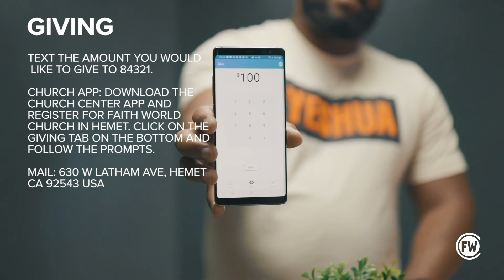Voice of Faith: Life of Faith Part II with Pastor Martin Hernandez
Hey Church! Check out this latest episode of The Voice Of Faith! With Everything happening today, we NEED to have a Voice Of Faith. We still have the victory in Christ Jesus! In this video we talk about having a life of Faith with Pastor Martin Hernandez.